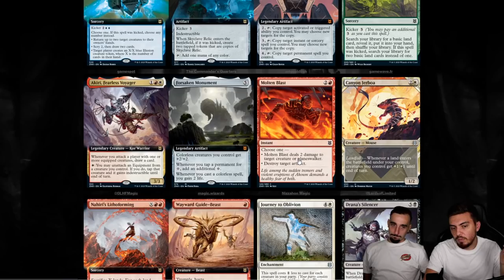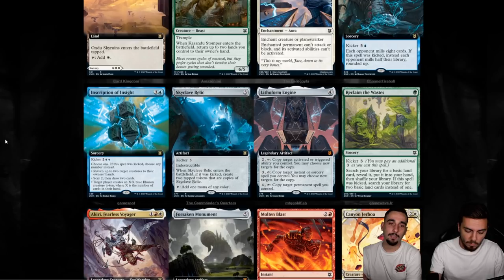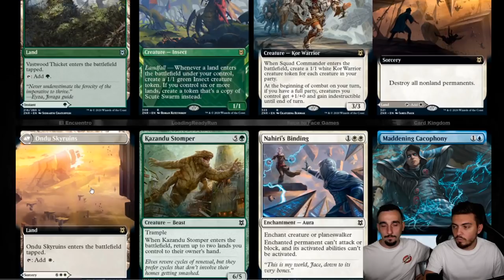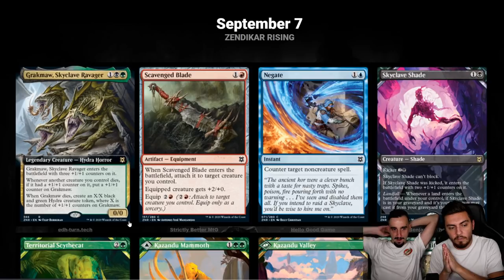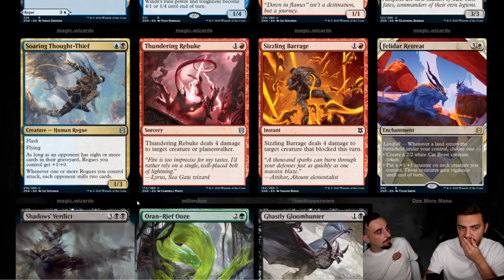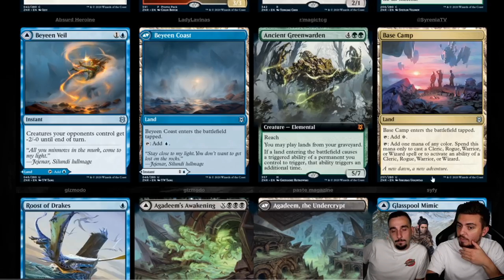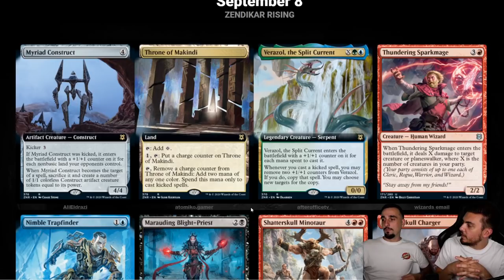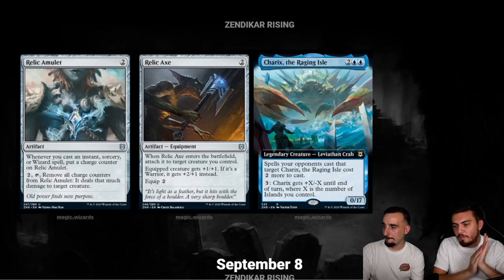Spoilers ZENDIKAR RISING : On commence à être bien hypé !